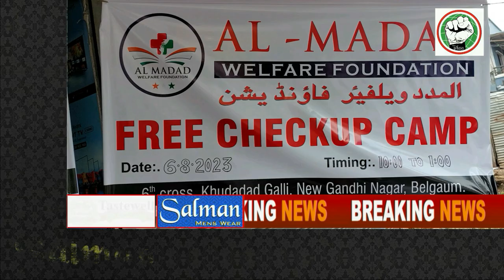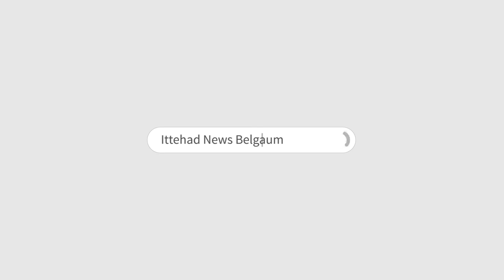ITTEHAD NEWS | BELGAUM |-FREE PEDIATRIC CHECKUP CAMP BY AL - MADAD FOUNDATION AT GANDHI NAGAR